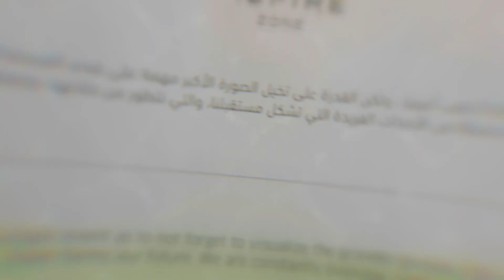"QATAR FORWARD"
It's as important to focus on a single event as to not forget to visualize the grander picture.
Life is made up by many special events and how we experience them forms our future.
We are constantly evolving, constantly learning and moving forward.

The Torch Doha - Aspire Zone